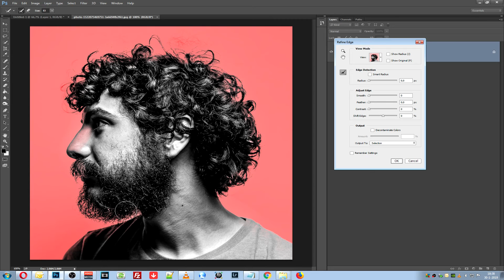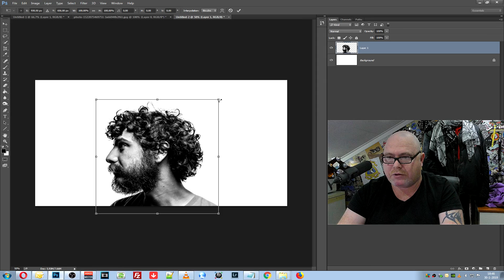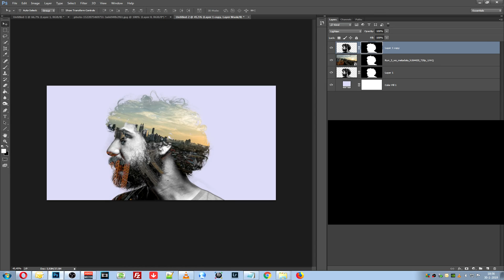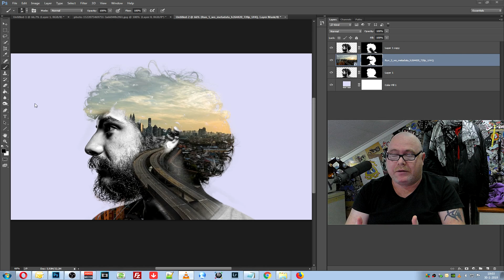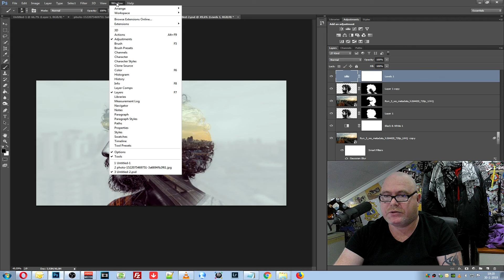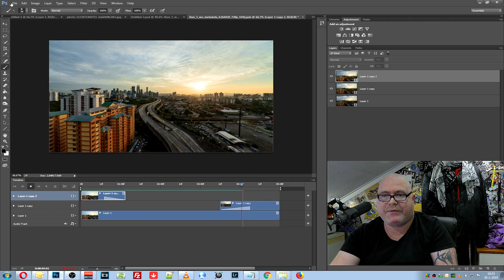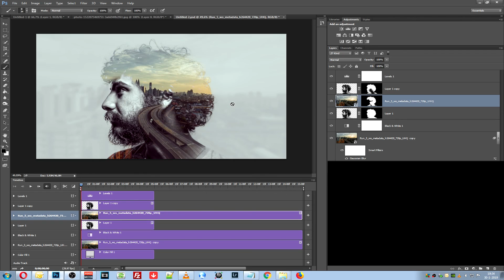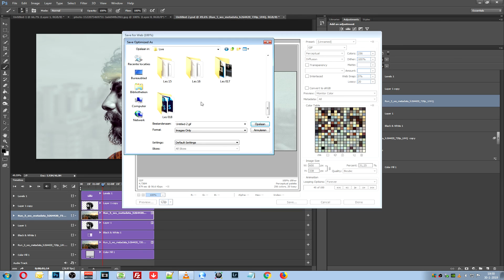Les 018 Photoshop tutorial - Beweegbare beelden in een gezicht plaatsen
Foto's downloaden.